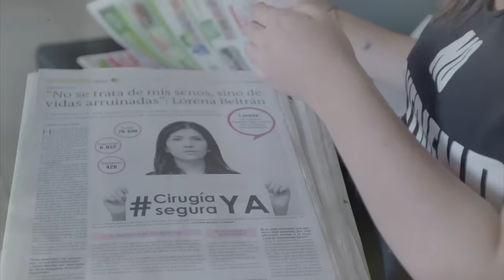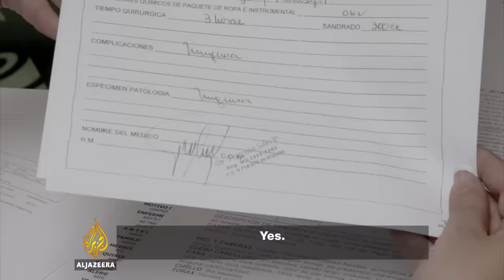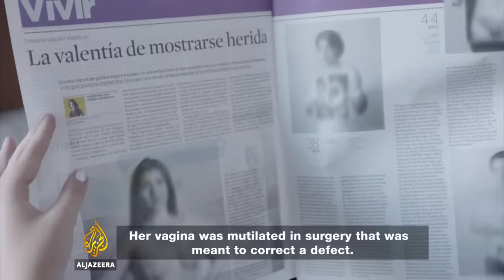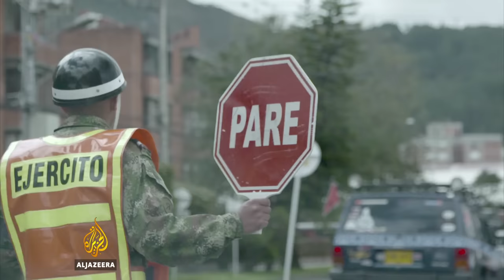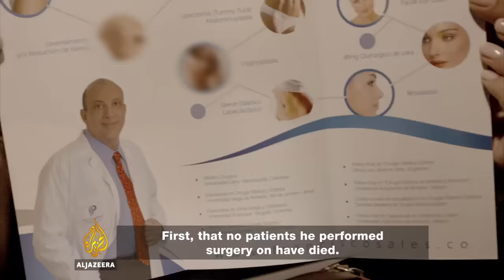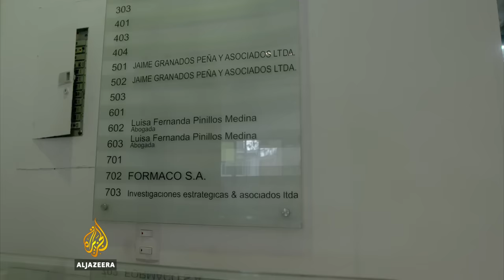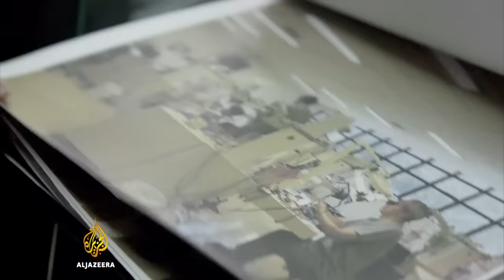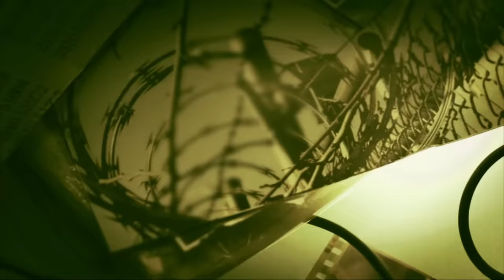Colombia plastic surgery | Under the Knife | Latin America Investigates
We investigate Colombia's backstreet cosmetic surgery trade and the scams that leave victims scarred and traumatised for life.

Colombia has one of the busiest and most profitable cosmetic surgery industries in the world.

In 2015, the most recent year for which figures are available, Colombians and foreigners signed up to over a third of a million procedures of one sort or another, with liposuction and breast implants being the most popular choices.

These may seem surprisingly large numbers to other cultures and parts of the world not so bothered by the necessity for body augmentation, but either way, with some people spending many thousands of dollars per operation and demand on the increase, it is clearly a very lucrative business to be in.

And therein lies a problem. While most of the procedures in Colombia are carried out by suitably knowledgeable and experienced surgical specialists, others are not. Such is the money to be made from performing aesthetic surgery that it's attracted medical practitioners who haven't necessarily achieved the relevant and required qualifications.

As a result, patients - who can find it hard to distinguish between the validity of one set of professional diplomas and another - are being put at risk of horrible complications: disfigurement, disability and even in some cases, death.

For this episode of Latin America Investigates, filmmaker Miguel Soffia joined up with reporter Martha Soto, an award-winning investigative journalist at Colombia's most widely-read newspaper, El Tiempo.

They set off in search of one group of doctors, now being investigated by the country's state prosecutor, who obtained their cosmetic surgical qualifications via a less-than-reassuring part time course at a Brazilian university - a course that has now been discontinued.

How was it, our team wanted to know, that this was deemed sufficient by the regulatory authorities back in Colombia to allow the doctors to wield their scalpels in such a specialist field? And why was the experience of one woman patient so disturbing that she began a national campaign to name and shame those she held responsible for her own plight and that of other victims?

FILMMAKER'S VIEW

By Miguel Soffia

Colombian women are known worldwide as icons of Latino beauty: Voluptuous curves, a flawless nose, full lips and perfect skin. People like actress Sofia Vergara, from the popular sitcom Modern Family, are the ideal for many young women in the country.

Thousands of Colombian teenagers save for years to have their first surgery when they are legally allowed to, at 18. Yet the desire for a perfect body has led to a public health crisis: According to reports from the ministry of health and the Colombian newspaper El Tiempo, cosmetic surgery-related accidents have been rising over the past 10 years, reaching alarming figures in 2015.

Most patients get procedures through proper surgeons, but others try to save money by using less-qualified medics or amateur aesthetic centres. Some leave with undesired scars, others haven't survived to tell their stories.

Doctors in Colombia perform surgery. It is typical for young women - even in their teens - to begin saving up large amounts of cash in the hope of affording multiple operations [Al Jazeera]
As a father of a three-year-old girl, I was instantly motivated when invited to direct a documentary on the issue. I wanted to figure out why women are willing to take big risks to have their bodies modified and how is it that so many are having unwanted consequences. This is how I met El Tiempo's investigative unit director, Martha Soto. A senior and much-respected journalist in Colombia, she helped us explore what has gone wrong with this Caribbean country's beauty fixation.

Official records from the International Society of Aesthetic Plastic Surgery show that over 375,000 such operations take place a year in Colombia, of which about 75,000 are medical tourists from other countries.

Colombia is second in the world per capita in its pursuit of cosmetic medical procedures, beaten only by South Korea. This represents a tempting market for doctors and is the starting point of our investigation.

A group of 39 trained Colombian doctors from different specialisations wanted a share in the business, but Colombian universities don't offer enough vacancies in the plastic surgery speciality.